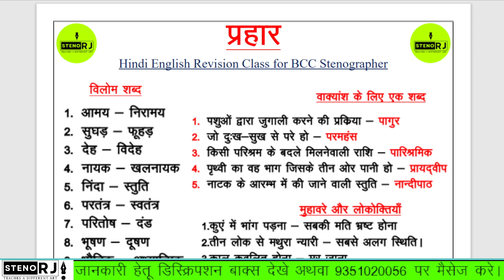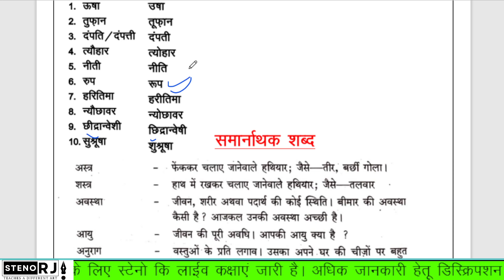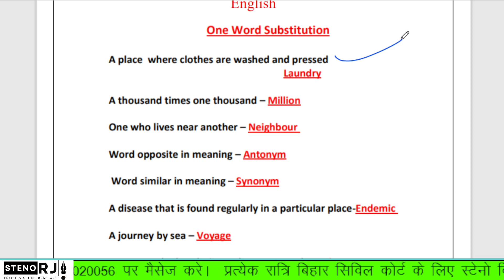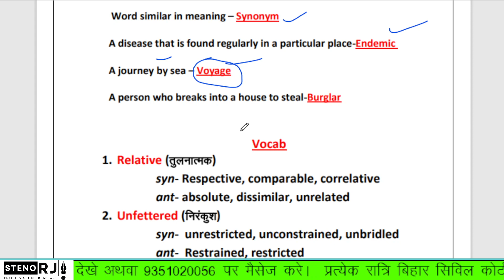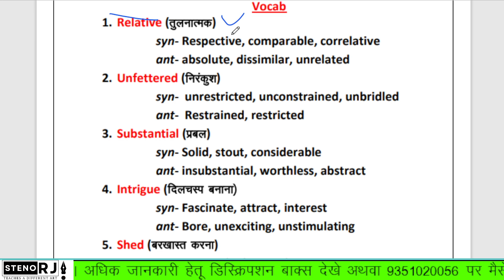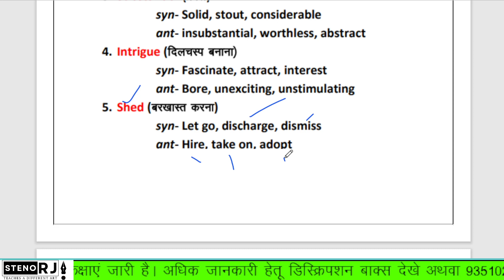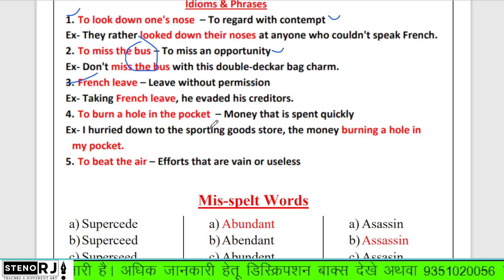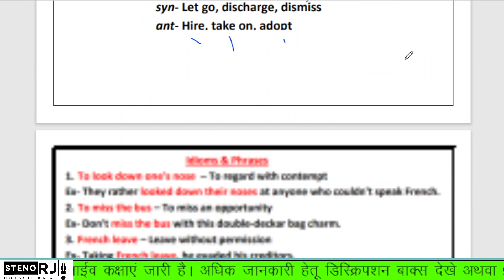10 मिनट में 100+ प्रश्नों का रिवीजन BCCstenographer Hindi English Revision Class 3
StenoRJ के पास एक बहुत ही शानदार ट्रांसक्रिप्शन सॉफ्टवेयर है जिस की विशेषताएं निम्न प्रकार से है-
1. इस सॉफ्टवेयर पर आप प्रतिदिन हमारी Google Meet पर लगने वाली कक्षाओं की Dictation का Transcription कर सकते हैं|
2. इस सॉफ्टवेयर पर आपको अलग से Legal, Topic, Common Words, K.C. G.D. Bist legal, G.D. Bist MSD आदि विशेष Dictations का एक ही स्थान पर संग्रहण मिलेगा|
3. इस सॉफ्टवेयर पर आप अपना Dictation Matter अपलोड कर स्वयं संसार की किसी भी Dictation का Transcriptoin कर सकते हैं|
3. इस सॉफ्टवेयर पर आपको आजकल परीक्षाओं में आने वाली मशीन जैसी आवाज(Mechanical Voice) में भी डिक्टेशन उपलब्ध होती है|
StenoRJ के इस सॉफ्टवेयर के सुविधाजनक एवं किफायती Subscription Plans उपलब्ध है|
1. 10 Days Plan for Just 199/-
2. 20 Days Plan for Just 349/-
3. 30 Days Plan for Just 501/-
4. 45 Days Plan for Just 751/-
5. 60 Days Plan for Just 901/-
6. 90 Days Plan for Just 1301/-
सॉफ्टवेयर की और अधिक जानकारी के लिए आप नीचे दिए गए लिंक पर क्लिक कर सकते हैं|